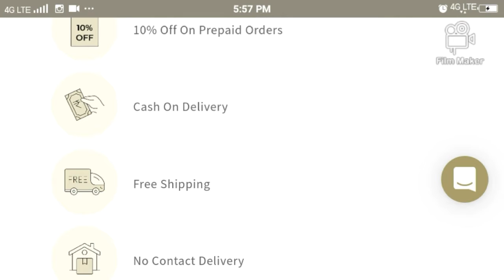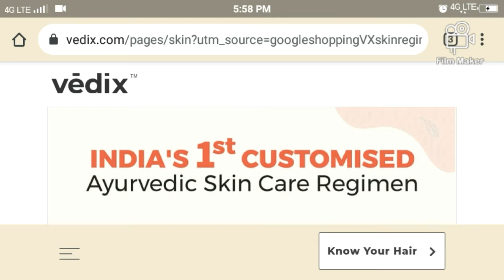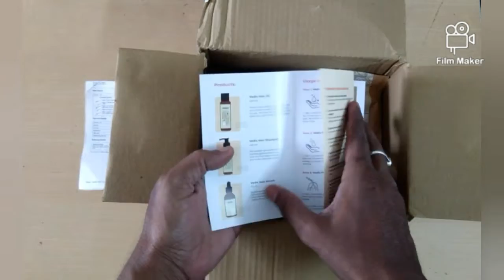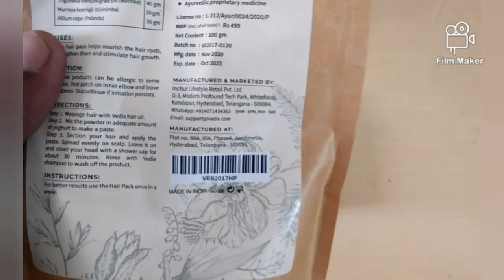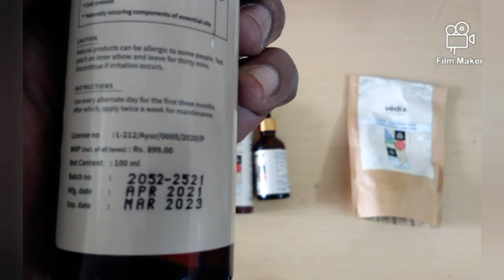Vedix Hair Fall Total Care Unboxing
Vedix  Hair Fall Total Care Unboxing. An Oil, Shampoo & Serum Customised Just For Your Hair & It's Issues. Try Vedix Now! Get A Unique Ayurvedic Blend For Your Hair With Vedix. Doctor Approved. Customized Hair Oil.

Vedix products are rich in over 20 natural herbs like Aloe Vera, Amla, Neem & Lemon, etc which help provide holistic care to your skin. The diverse actions of herbs in a specially designed formula ensures that the root cause of your skin issues are taken care of and your skin gets healthier everyday!